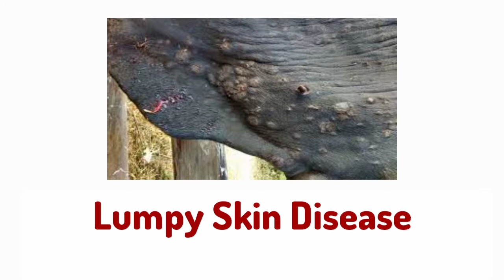अश्वमेध पौल्ट्रीका ठरतंय पशुधनाला जीवनदान / Lumpy Skin Disease treatment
शेतकऱ्यांसमोर नवं संकट, जनावरांना 'लंपी' रोगाची लागण, काय आहेत लक्षणं आणि उपाय
महाराष्ट्र-गुजरातच्या सीमावर्ती भागात गुरांना लंपी या आजाराची लागण झाली आहे. जनावरांमध्येही साथीचा आजार आल्याने शेतकर्‍यांना मोठा आर्थिक फटका बसत आहे.
जनावरांच्या शरीरावर गाठ येणे, ताप येणे, चारा न खाणे, नाकातून आणि डोळ्यातून पाणी गळणे अशी लक्षणे जनावरांमध्ये दिसून येत आहे.